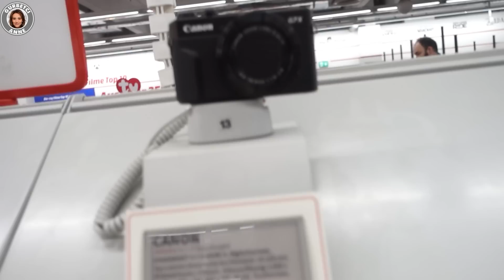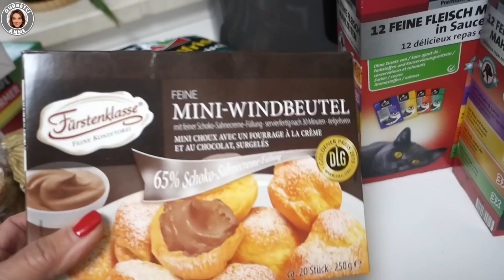OLAY POLİSLİK OLACAK 😣 BİR GÜNDE 600 EUROM GİTTİ | AKŞAM BAKIM RUTİNİM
Olay Polise intikal edecek.bir güne 600 eurom gitti. Günlük vlog